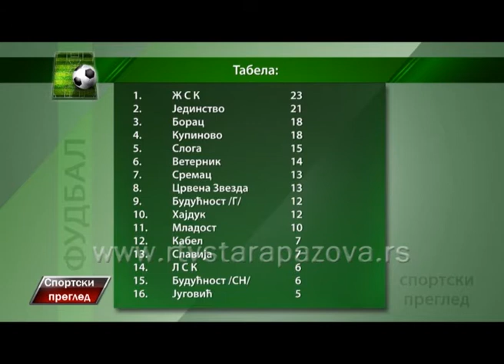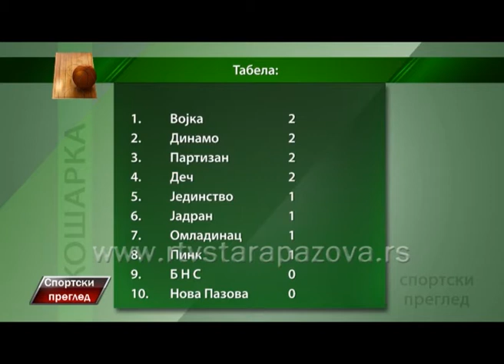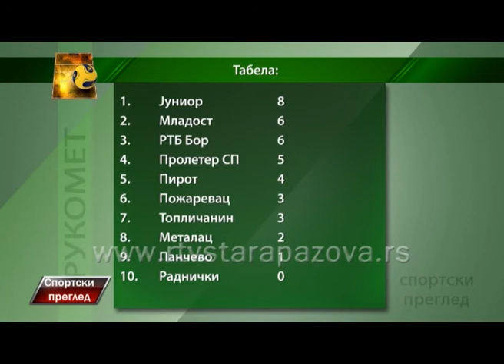Sportski pregled 12 10 2015